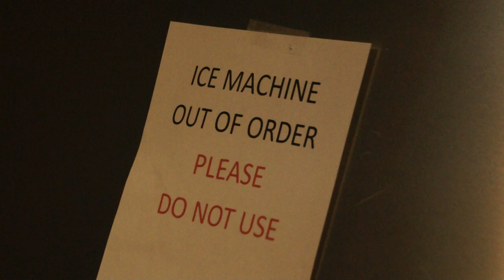Soda vending machine in Yellowstone National Park....what a joke!!!!!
With all of the vegetarians, vegans, animal lovers, tree huggers, and back-to-nature people visiting and/or administrating the Yellowstone National Park, just take a good look at these {unhealthy} choices from the ONLY vending machine in the lodge at Canyon Lodge. Further, the water from the taps in the rooms tastes like public swimming pool water and they DO NOT have any bottled water in the lodges! None .not one drop!!
The only thing healthy about this vending machine is the nice photo of the ram on the front of the machine.  The National Park Service should be ashamed.